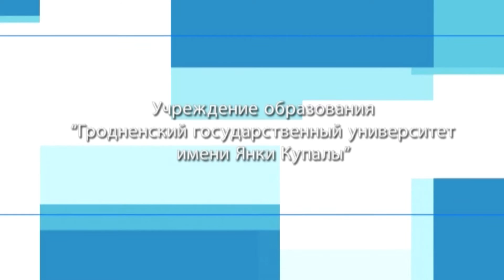Военфак ГрГУ им. Я.Купалы реклама выпускного 2015